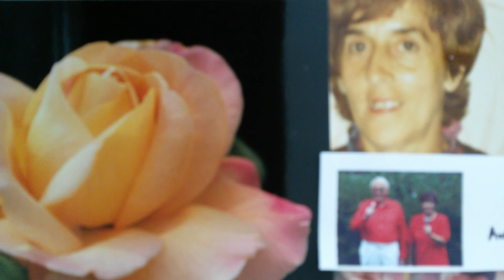Ich schenk dir roodi Rose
Marche